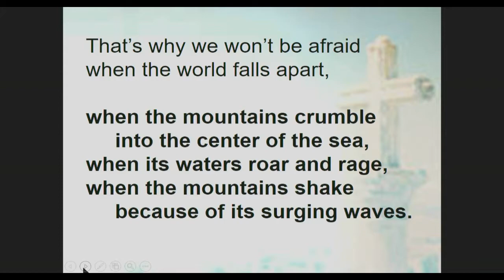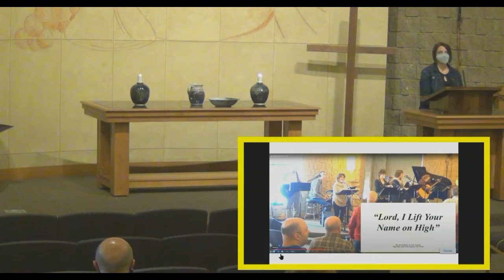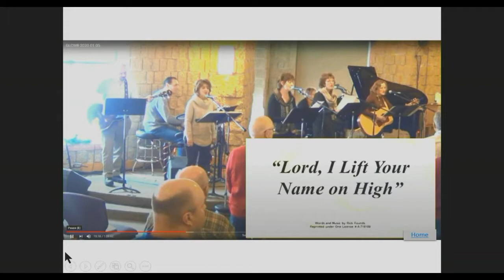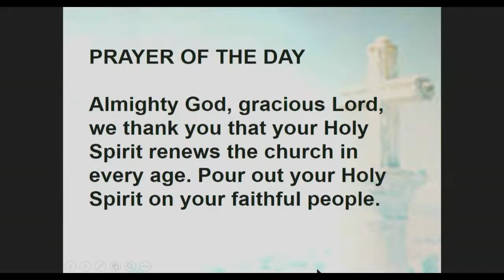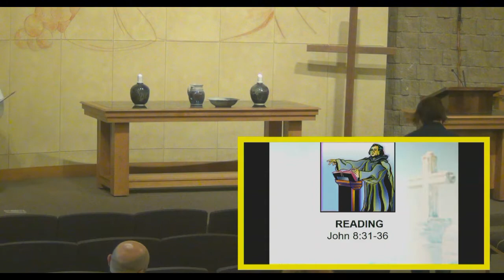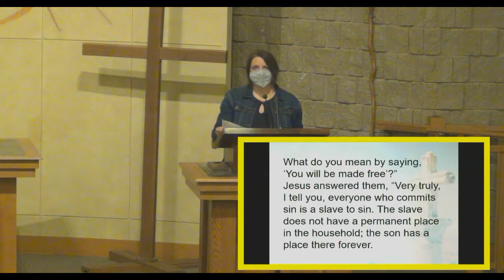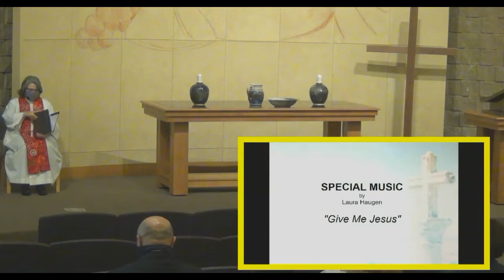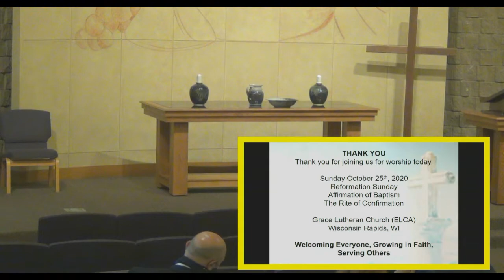Grace Lutheran Church-2020-10-25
Grace Lutheran Church was established in February of 1983. The present building was first used in March of 1987. From the very beginning, Grace was a place for people to be active in worship and service.

The people of Grace count fellowship and friendship in Christ as very important parts of daily Christian living. All people are welcome to participate in any part of Church life. Grace is here to be of value and service to others. We are called together by God to share our faith, support and encourage one another, and show our love for God in our care for others.

You are always WELCOME at Grace!